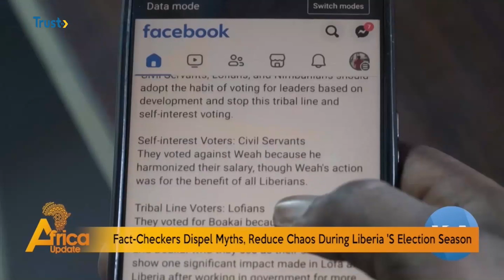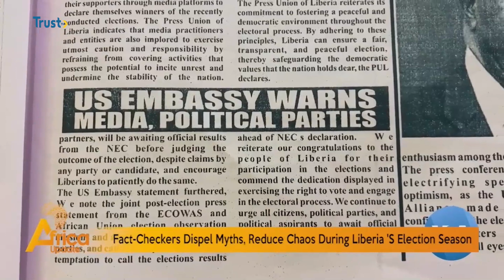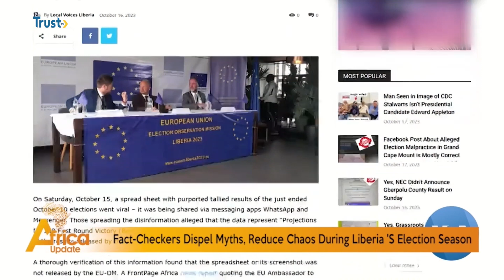AFRICAN UPDATE: Liberia Election, Is George Weah Losing Support?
Liberia presidential elections heading to a run-off after tight race with no winner
Is the popularity of the incumbent president, George Weah winning?